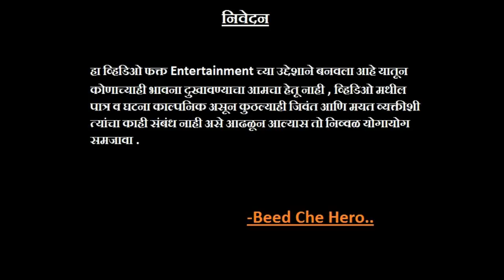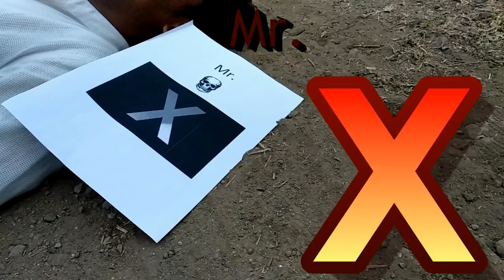Mr X Perfect Thief || Latest Video 2018|| Beed Che Hero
1. Mr. X Marathi Version.

2.Marathi comedy Video.

3.Suspense Comedy.

4.A perfect Thief.